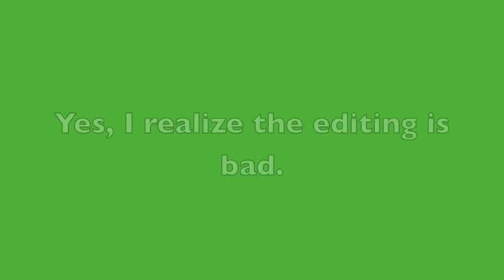Minecraft: Working Macbook Pro!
This is just a quick video I made since I haven't uploaded one in a while.